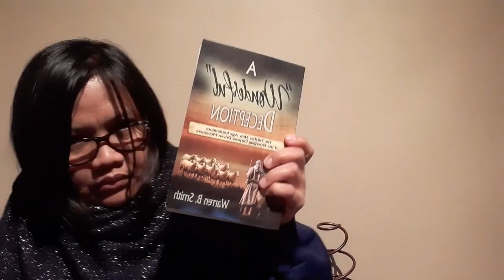FREE BOOK - FREE STUFF BIBLE CENTERED - The Simplest Way to Get Rich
WE APPRECIATE IT, THANK YOU SO MUCH. in this video I am reading the free book. that I received by mail. and the title is Wonderful Deception, a Bible-centered book.

Official Twitter: @DelichCuenca

"Portions Of The Materials Used Are Trademarks And/ Or Copyright Works Of: 👉  [ Denise Haas, aka Big D, 2016, title Just hold on(Finding hope in the face of suicide) ]. Alright Reserved By: [Denise Haas, aka Big D ]  This Material Is Not Endorse By [ Denise Haas, Aka Big D]

For with men, it is impossible but with God all things are possible